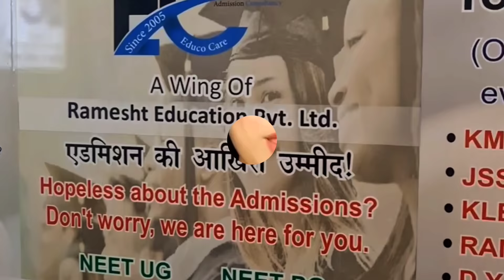NEET MD/MS & MBBS ADMISSION 2021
TOP MBBS COLLEGE IN INDIA,
TOP MBBS PRIVATE COLLEGE IN INDIA,
MBBS in India, Admission, Fees Structure, Eligibility 2021
MBBS Admission to top Government Medical Colleges in India
MBBS: Admission, Syllabus, Fees, Eligibility, Scope, Jobs 2021
MBBS Admission 2021: List of Top Colleges
MBBS Admission in India 2021 - Full Form, Seats, Duration
MBBS Admission 2021 - Study in India's Top Medical Colleges
Top MBBS Colleges in India 2021: Rank, Fees, NEET Cutoff
Top Private Medical Colleges in India - Medicine and Allied ...
Top Medical Colleges in India for MBBS –
TOP NEET PG PRIVATE COLLEGE IN INDIA,
NEET PG in India, Admission, Fees Structure, Eligibility 2021
NEET PG Admission to top Government Medical Colleges in India
NEET PG : Admission, Syllabus, Fees, Eligibility, Scope, Jobs 2021
NEET PG Admission 2021: List of Top Colleges
NEET PG Admission in India 2021 - Full Form, Seats, Duration
NEET PG Admission 2021 - Study in India's Top Medical Colleges
Top NEET PG Colleges in India 2021: Rank, Fees, NEET Cutoff
Top Medical Colleges in India for NEET PG MD/MS  –